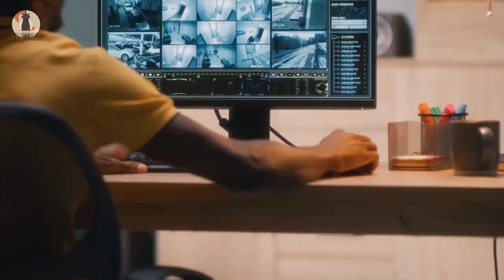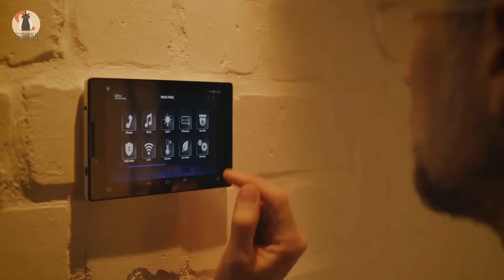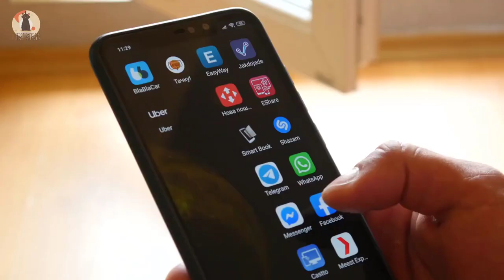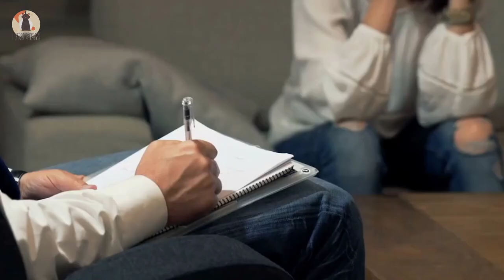After CCTV Cameras Caught This Woman Stealing A Dog, Vigilant Neighbors Put Its Owner On Her Trail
After CCTV Cameras Caught This Woman Stealing A Dog, Vigilant Neighbors Put Its Owner On Her Trail.When someone stole a Canadian family’s pet dog from their home, the victims went straight into detective mode. They checked their CCTV footage for clues, for instance, and quizzed neighbors for information. What’s more, their investigations soon helped them to break the case of the kidnapped canine – and also track the culprit down.

That intrepid family are the Hasketts, who back in 2014 lived in the city of Greater Sudbury in Ontario, Canada. They’re made up of dad Neil, mom Tabitha and their four children; their much-loved German Shepherd dog Partner completed the clan at that time.